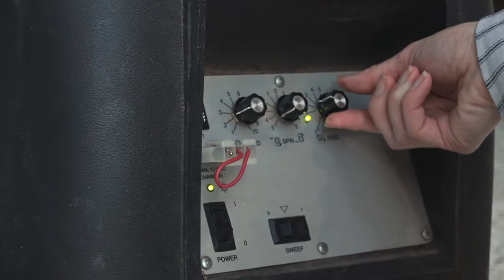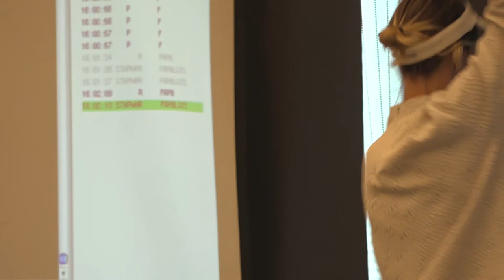Atlanta Eke & Daniel Jenatsch (Acoustic Justice)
A courtroom is not a gallery

SAT 15 Jul 2017
Federal Court Building, Melbourne

Atlanta Eke  is a Melbourne-based dancer and choreographer concerned with dissolving pre-existing perceptions and expectations by changing fixed representations of the body through movement.

Daniel Jenatsch is an artist, composer, musician and performer. He is a member of music group Sky Needle and performance art collective New Forms of Life.